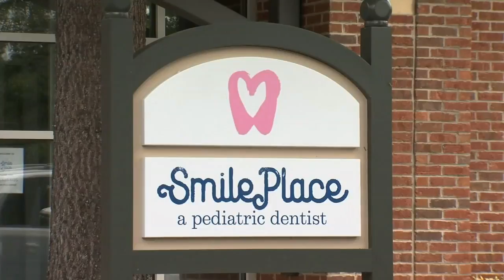Getting kids to the dentist amid the pandemic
Jennifer Phillips explains the unique challenges of performing kids' dentistry amid the pandemic (Aug. 14, 2020)